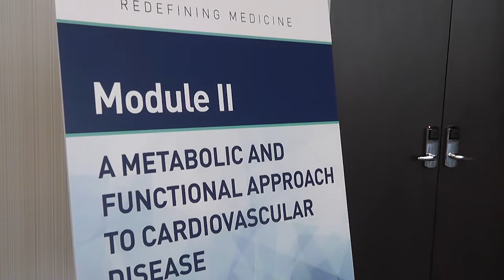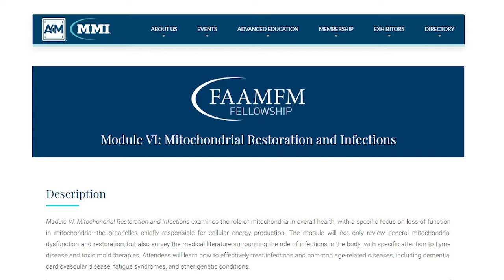Redefining Medicine with special guest Linda Hayes, Pharm D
Today's episode on Redefining Medicine spotlights Linda Hayes, PharmD. Linda Hayes, PharmD, graduated from University of Michigan in 2005 and is currently pursuing the advanced A4M Fellowship. She has been practicing pharmacy for over 14 years in retail, long-term care, compounding, and pharmacy business startups. She is extremely passionate about achieving positive patient outcomes, especially through individualized, innovative compounding therapies.  Linda is also in the process of opening her own compounding pharmacy, Pure Pharmacy, in Carmel, Indiana, which is due to be opened this summer. As a functional medicine pharmacist, her specialties include; hormone replacement, adrenal health, genetic and nutritional testing for optimal health and peptide therapy.